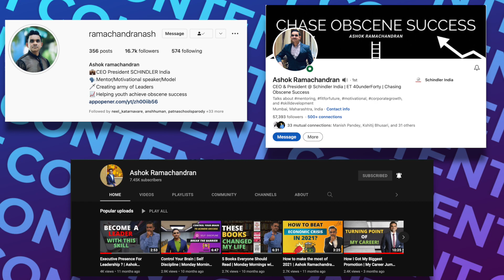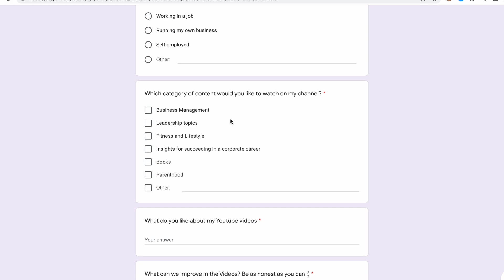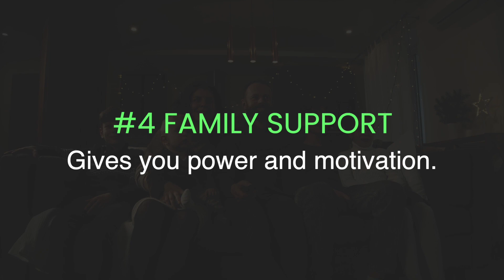How Do I Manage Corporate Job & Content Creation | Be An All-Rounder |Ashok Ramachandran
Fill out the google form attached below and give your suggestions to make us a better community.

When you have a full-time job, it doesn’t need to be the only thing you want to do in life. You might have another hobby or passion you want to take more seriously. The good news is that you don’t need to leave your job to pursue your passion. A side hustle is a great way to make some money on the side while doing things you love. This could be teaching, writing, dancing, or anything which lets you earn apart from the money you get paid for your primary job. But it’s not that easy.

Since a side hustle is an addition to your professional and personal responsibilities, it can add a lot of pressure. But if you manage it the right way, you can end up making more money while exploring if that’s what you want to do later on in life.

Ashok Ramachandran is the CEO & President of Schindler India. He is among the youngest CEOs in the history of Schindler Worldwide & has headed several countries over the last 10 years.  Ashok was awarded ET 40 under 40 in 2019 – A definitive list of India Inc’s top business leaders.